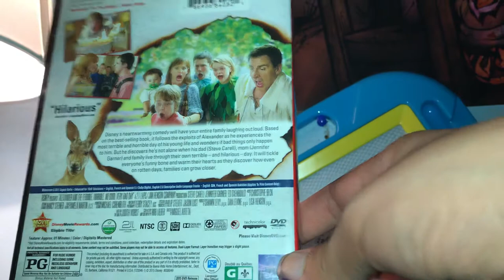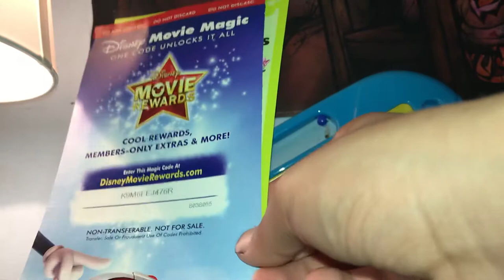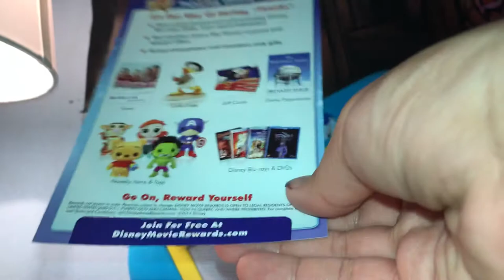Alexander & The Terrible Horrible No good Very Bad Day on DVD